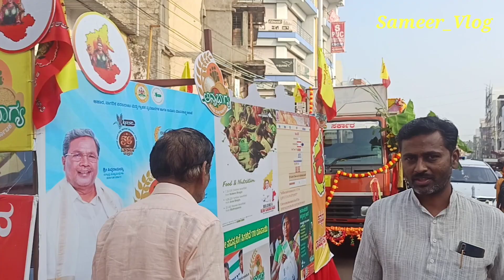69th karanataka Rajyotsava celebration ka Vlog